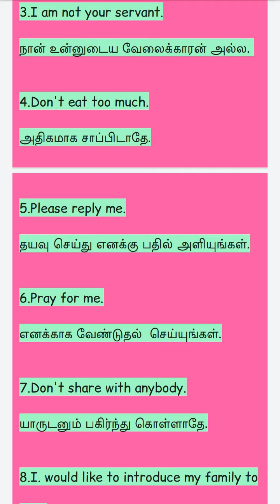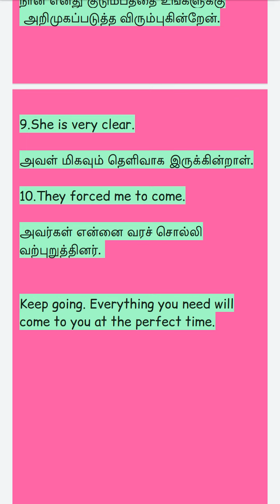DAILY TEN SPOKEN ENGLISH SENTENCES THROUGH TAMIL